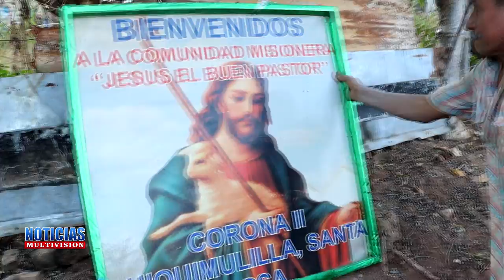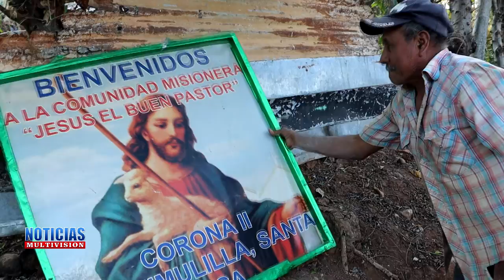PADRE BENDICE LOS TRABAJOS DE CONSTRUCCIÓN DE IGLESIA CATÓLICA DE LA COLONIA CORONA 2 CHIQUIMULILLA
PADRE DE LA PARROQUIA DE CHIQUIMULILLA BENDICE LOS TRABAJOS DE CONSTRUCCIÓN DE LA IGLESIA CATÓLICA DE LA COLONIA CORONA 2.